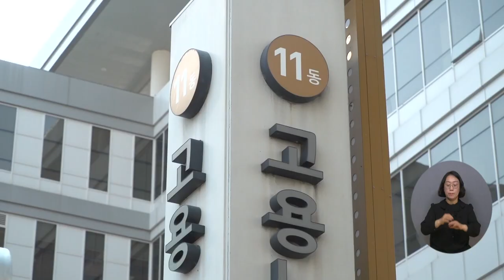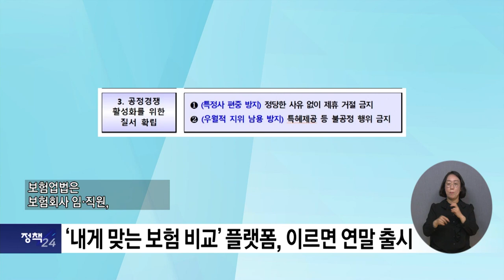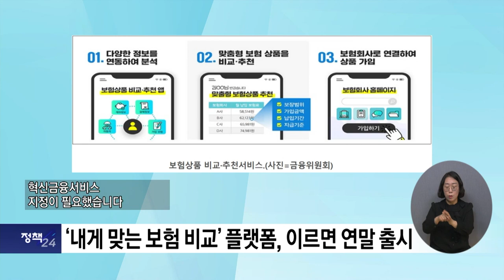복지TV뉴스24 _ 정책24 전체영상 / 2023.04.12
정책24_1) 고용보험 부정수급 자진신고 시 추가징수 면제

정책24_2) ‘내게 맞는 보험 비교’ 플랫폼, 이르면 연말 출시